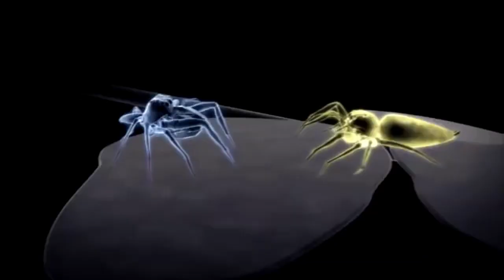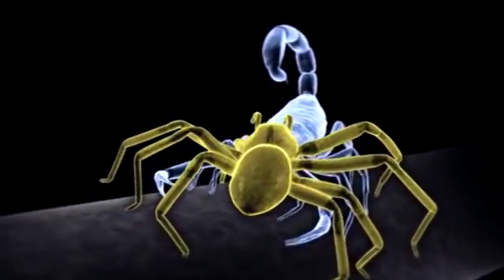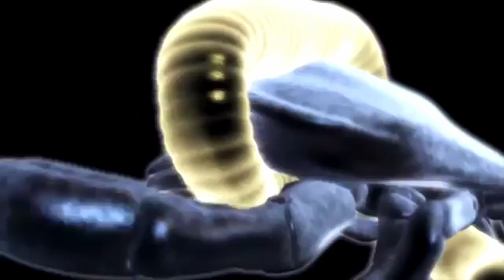MONSTER BUG WARS | Coup De Grace Collection #2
Enjoy this deadly compilation of Season 1 killshots featuring the fiercest arthropods in the game.
1. Lichen huntsman spider vs. Grey tree runner mantis
2. Tent spider vs. Destructive katydid
3. Rhinoceros beetle vs. Meat ant
4. Green jumping spider vs. Long-jawed jumping spider
5. Giant banded huntsman spider vs. Jungle huntsman spider
6. Green ant vs. Paper wasp
7. Portia spider vs. Long-jawed orb weaver
8. Balloon-winged katydid vs. Tree centipede
9. Badge huntsman spider vs. Spider hunting scorpion
10. Tiger leech vs. Freshwater crab
11. Jumping jack ant vs. Green-bellied huntsman spider
12. Green praying mantis vs. Predatory katydid
13. Spiny tree cricket vs. Golden orb-weaver
14. Desert centipede vs. Desert scorpion
15. Bee assassin vs. Earwig